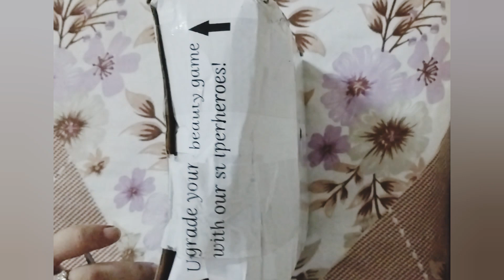Soul Bound Anti Frizz Shampoo + Conditioner || Honest review || Not Sponsored video